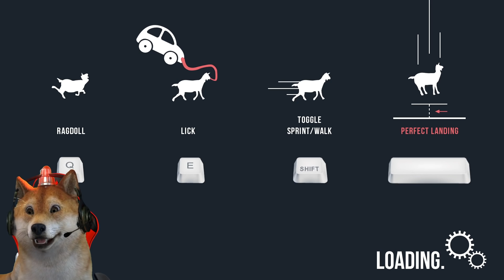Mbek Pergi Ke Taman Bermain? AUTO RUSUH!! - Goat Simulator Indonesia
Hari Ini obit dan mbek akan pergi jalan-jalan ketaman bermain guys.

Semoga Kalian Terhibur Ya Teman-Teman, yang bisa kita lakukan adalah mencoba berusaha yang terbaik.